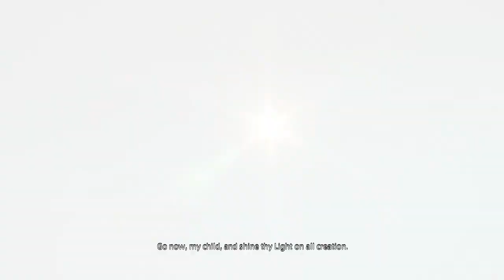FFXIV ARR Chasing Shadows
Gameplay walkthrough of Final Fantasy XIV A Realm Reborn from the viewpoint of an archer starting out in Gridania through to taking on the villian of the game.